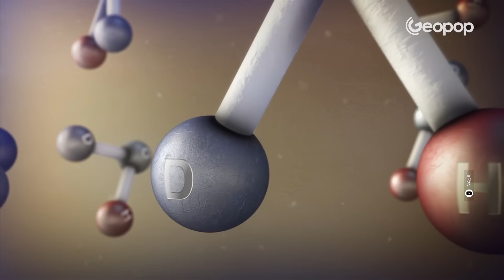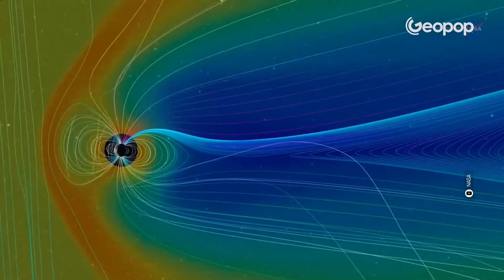Perché tante missioni su Marte?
Perseverance, Curiosity, Viking, perché l'uomo spende tanti soldi per l'esplorazione spaziale e perché è così importante andare proprio su Marte? Con questo nuovo video vi presentiamo la nuova serie "Yes, We Mars", tutta incentrata su Marte e sulla relazione tra l'uomo e il Pianeta Rosso.

In questo primo episodio vi racconteremo perché l'esplorazione spaziale si concentra su Marte e quali sono le analogie e le differenze con la Terra.

Oggi Marte, il quarto pianeta del sistema solare in ordine di distanza dal Sole, nonché l'ultimo di tipo terrestre dopo Mercurio, Venere e la Terra, è diventato la meta più gettonata dalle agenzie spaziali in vista di una futura colonizzazione. Ma come mai c'è così tanto interesse?

00:00 Perché le missioni di esplorazione spaziale si sono concentrate su Marte?
00:24 Yes, We Mars - la spiegazione della nuova serie sul pianeta rosso
01:08 Perché ci interessa andare su Marte?
02:54 A cosa serve l'esplorazione nello spazio?
03:48 Perché andiamo su Marte?
04:46 Tra tutti i pianeti del sistema solare Marte è quello più simile alla Terra
05:25 Le analogie con il pianeta Terra: ritmo giorno/notte, assi di rotazione, gravità
06:44 L'atmosfera marziana e il campo magnetico
07:25 Le temperature di Marte
07:58 La geologia marziana
08:42 I satelliti di Marte
09:07 Alcune delle strutture geologiche del pianeta

Credits: NASA